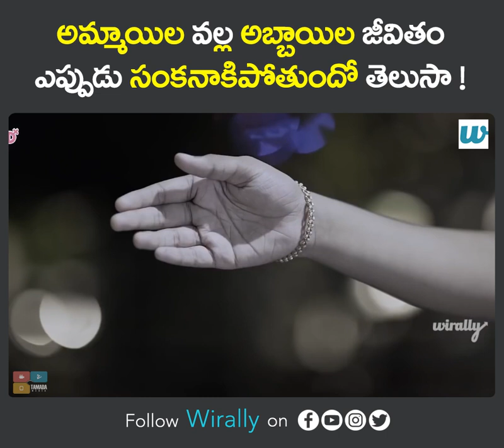Love Begins || The Mix || Cut Chesthe || Tamada Media